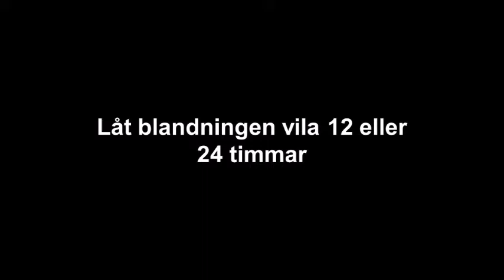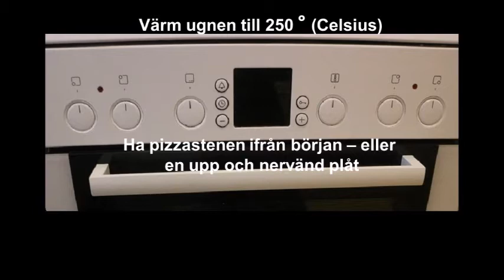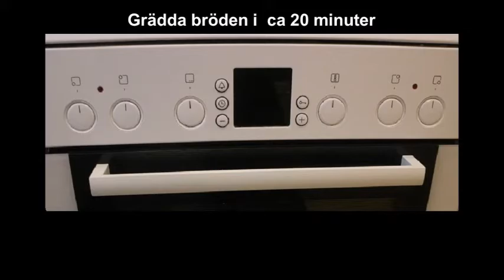Surdegsciabatta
Fantastisk surdegsciabatta!
Otroligt gott bröd, inte så svårt att göra heller. Ett gott råd: Läs igenom hela receptet innan du sätter igång 😊
Fantastisk surdegsciabatta!
Otroligt gott bröd, inte så svårt att göra heller. Ett gott råd: Läs igenom hela receptet innan du sätter igång 😊 Du hittar alltid mer detaljerad information på min blogg

Satsen ger ca 8 – 10 ciabatta
Dag 1 (fördeg)
200 gram vetemjöl
50 gram grovmalen rågmjöl
250 gram vatten (26 grader)
80 – 85 gram surdeg
Dag 2 (Ciabattadegen)
Hela fördegen
420 gram vatten (26 grader)
580 gram vetemjöl
2 msk olivolja
20 gram havssalt

Dag 1
1. Blanda ingredienserna i fördegen riktigt ordentligt så att allt mjöl fuktas ordentligt.
2. Täck sedan skålen med plastfolie och ställ det i ett rum som inte är för varmt. Själv förvarade jag det i vår tvättstuga med värmen avstängd, det går också att förvara det i rumstemperatur egentligen. Skälet till att jag använde lite kallare miljö är att jag ville ha mer smak av surdegen och förvarade det i 24 timmar. Men om du blandar fördegen kvällen innan så räcker vanlig rumstemperatur och då behöver du inte vänta 24 timmar – utan det räcker gott och väl med 10 – 12 timmar.
3. Har du inte rågmjöl hemma kan du använda vanligt vetemjöl istället, med andra ord tar du i så fall 250 gram vetemjöl.
Dag 2

4. Blanda allt med undantag av saltet i en hushållsassistent med degkrok.
5. Knåda i 10 minuter.
6. Tillsätt sedan saltet och kör det 3 minuter till.
7. Överför degen till en skål som är insmord med lite olja.
8. Sätt in det i ”degskåp” som du skapar genom att koka vatten och ha det i en ugnsplåt som placeras längst ner i ugnen. Ha bara ungslampan på.
9. Låt degen jäsa till dubbel storlek (det tar ca en timme).
10. Ta upp degen på en mycket väl mjölad underlag. KNÅDA INTE!
11. Släta till det lite lätt med mjölad hand. Doppa en skarp kniv eller liknande i mjöl och delar degen i 8 delar. Mjöla fingrarna och flytta sedan varje del till mjölad bakplåtspapper. Stänk mjöl på bröden – täck och låt det jäsa (vila) i ca en timme.
12. Värm ungen under tiden till 250° (Celsius) (25 grader mindre om du har varmluftsugn).
13. Har du pizzasten är det bra – annars kan du vända upp och ner på en ugnsplåt och låta det bli varm.
14. Skicka in bröden med bakplåtspapper med hjälp av en bricka ovanpå pizzastenen eller den varma ugnsplåten. Grädda i ca 20 minuter.

Smaklig!